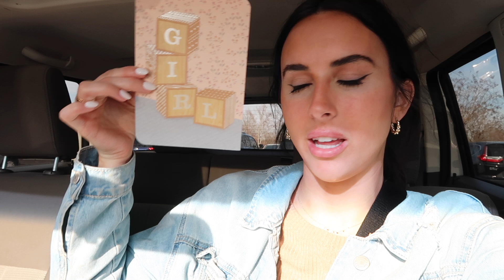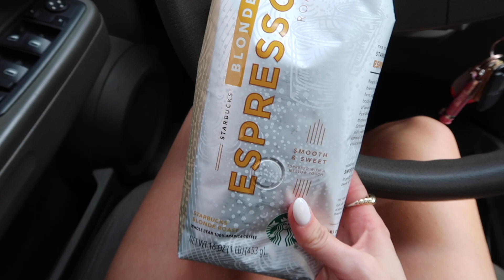VLOG | meeting baby girl, friends come to town, MS appointment, date nights, and more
Hey y’all! In today’s video I take you through a few days in my life. I hope you enjoy! Xoxo

Hm black satin top

C o u p o n  C o d e s:

Oodie: Wessliann30
Dossier perfumes: wessli10
Aurate jewelry: wessliann20
Vestique- WESSLI15
Feat- HARDEE20